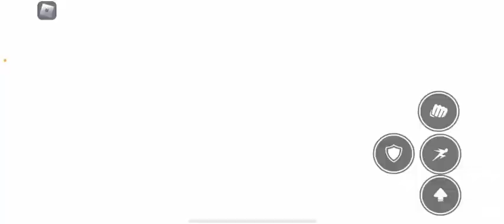I bully EagleRR! (Then he bullies me)